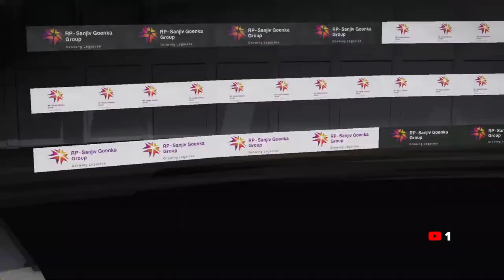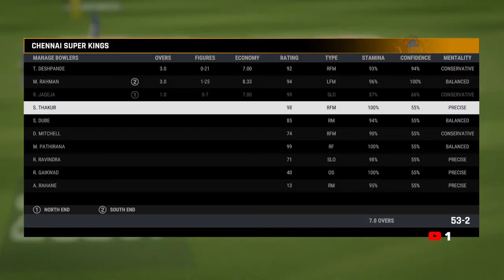IPL 2024 LSG vs CSK T20 Match - Cricket 24 Live - narenSKgamer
I am Indian Cricket Game Streamer/Content Creator From Delhi, India.

It's only available on PC & Consoles.

This Channel Doesn't Promote any Type of illegal, offensive and violent content.
All Content provided by this channel is meant to entertainment and gaming purpose only.